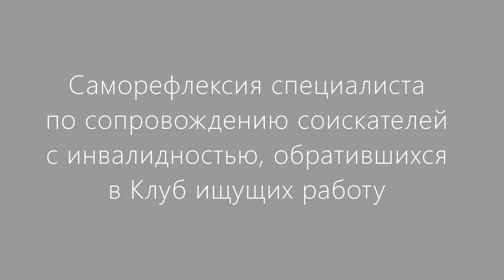Психологические, ценностные, образовательные и культурные стереотипы как причины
Елена Печерских, социолог, СГООИК «Ассоциация Десница» рассказывает о проблемах трудоустройства людей с инвалидностью, их причинах, ловушках стереотипов, инструментах их преодоления и справедливости оптимистических ожиданий.